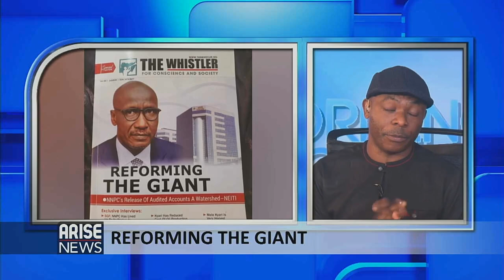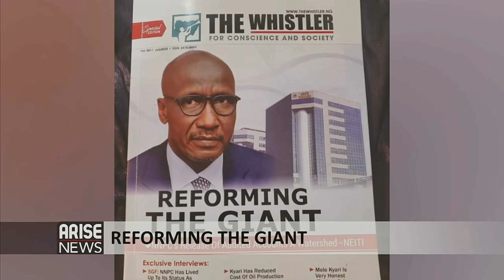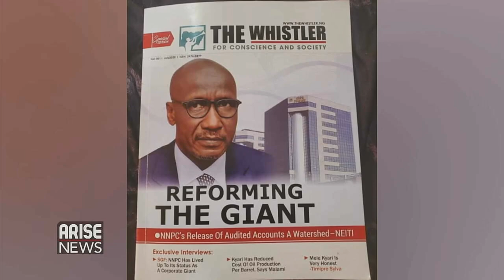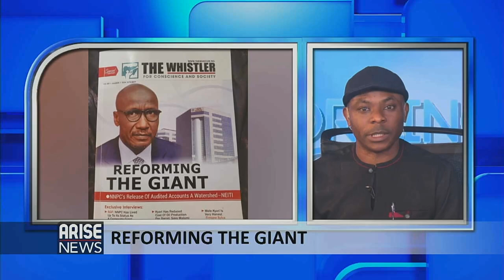"Mele Kyari has brought transparency and accountability to NNPC" -Emmanuel Ogbeche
Editor, Whistler.ng, Emmanuel Ogbeche, chronicles one year in office of NNPC MD, Mele Kyari.